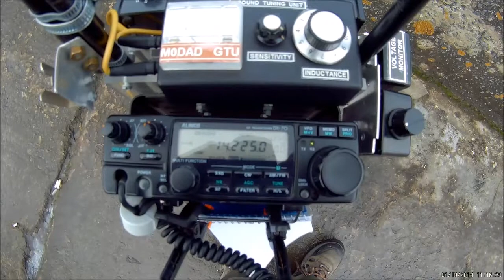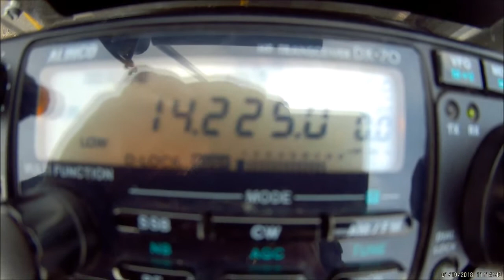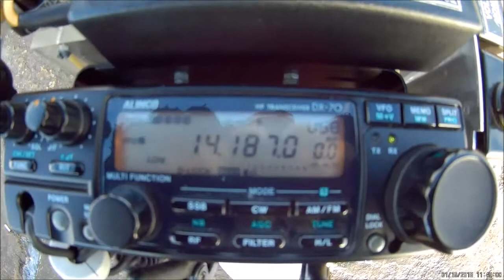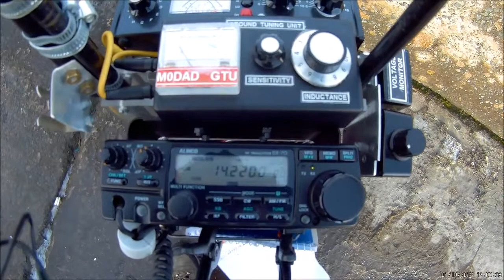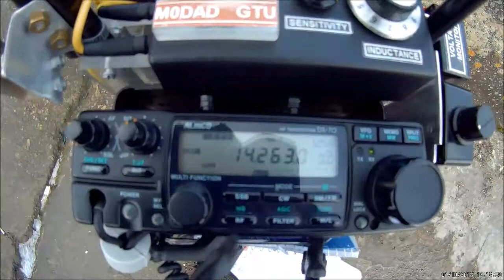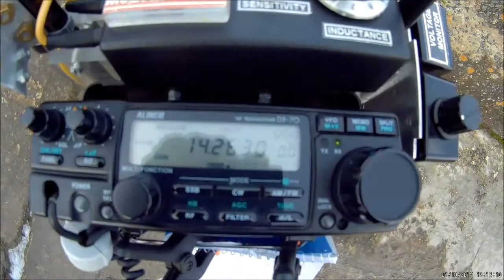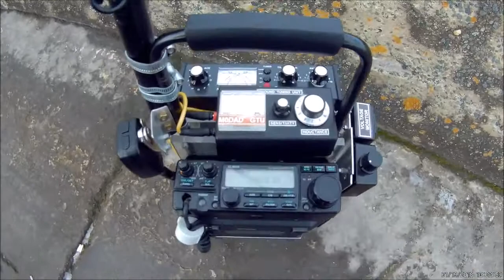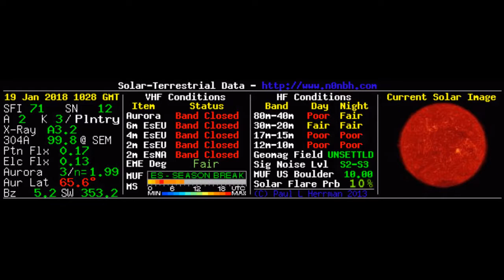First contacts of 2018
A late start to 2018. Operating my pedestrian mobile trolley on the 19th January. The first outing this year. Working DX on the short path to Australia from north east England. Also worked into Oman and the USA. A cold frosty late morning/afternoon.